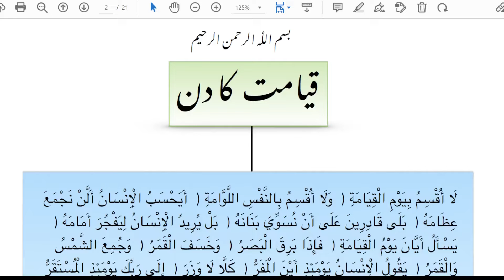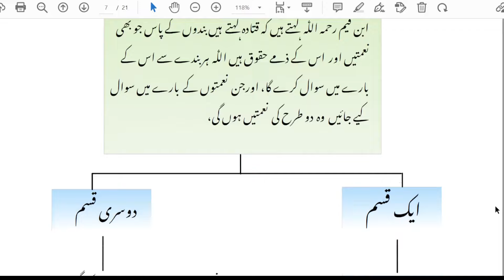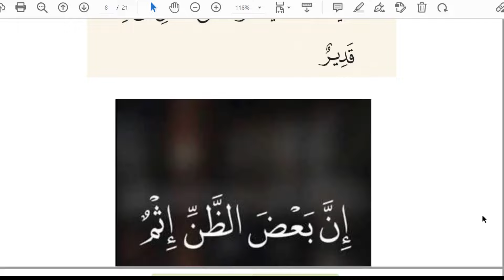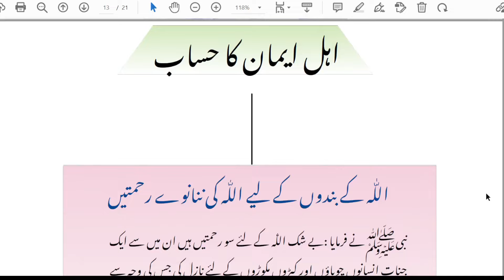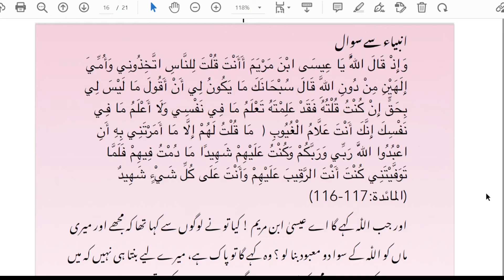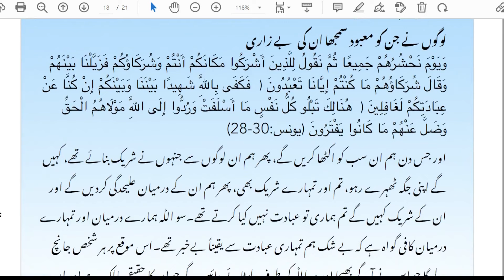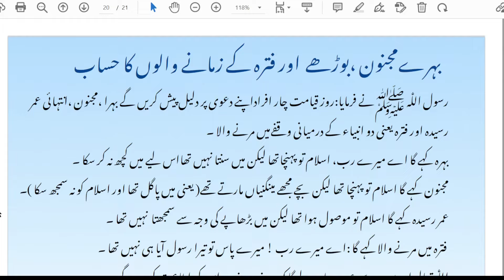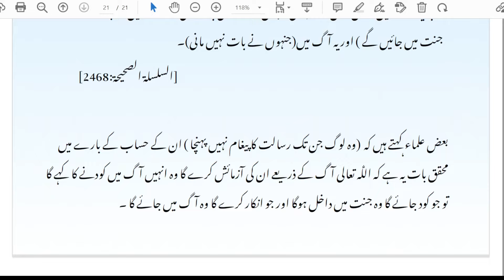Hisab Ka Tariqa e Kar By Farhat Hashmi